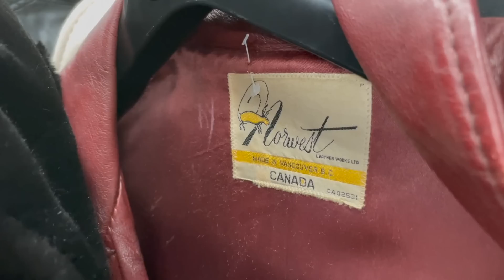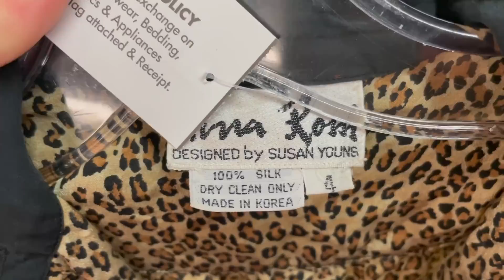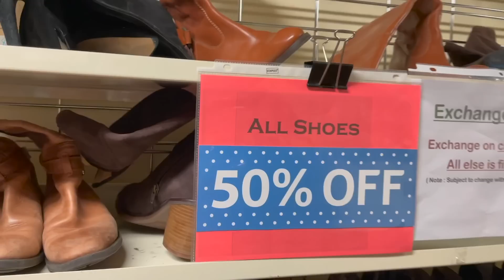Thrift with me at a 50% off SALE \\ thriftmas day 9 + giveaway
I hope you enjoyed today's thrift with me and haul! Be sure to come back every day until December 24th for a new thrift with me, thrift haul and GIVEAWAY.

**GIVEAWAY RULES** CLOSED**

3. Like this video

The giveaway will end on December 24th at 11:59am PST and will be announced on my Instagram.
Open worldwide.